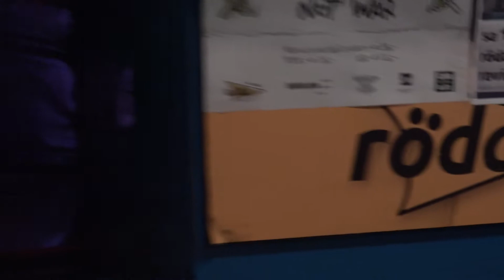RÖDA - Jazz Jam - 11.01.2018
Video von Alexander Orbes // DorfTV.